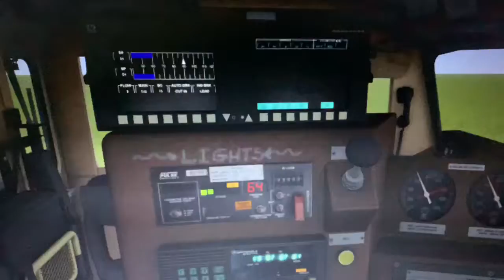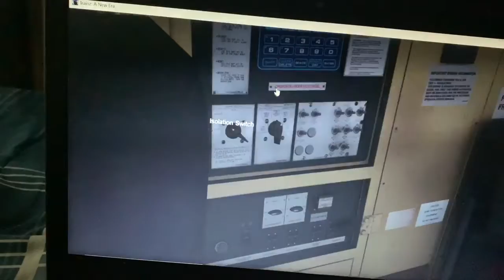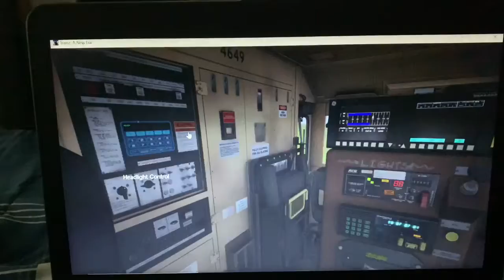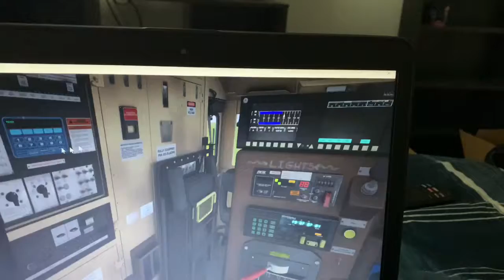RRMODS BC RAIL C44-9W